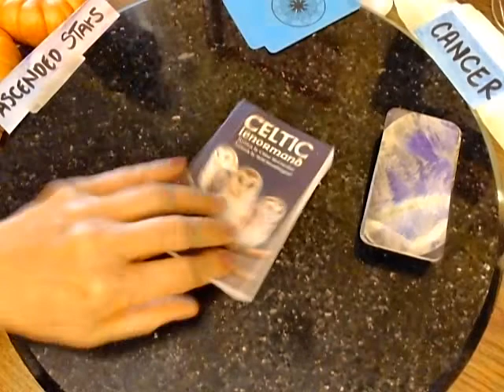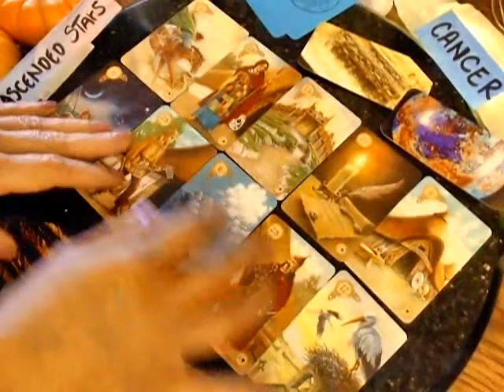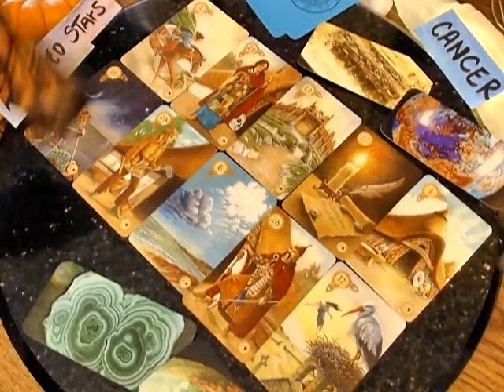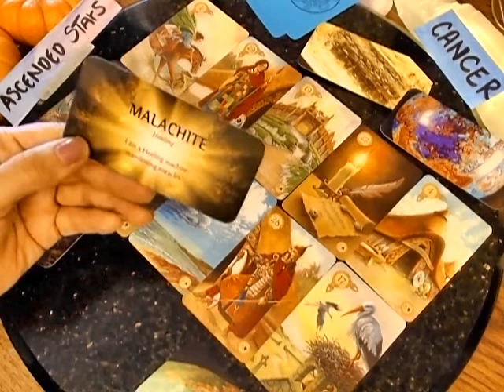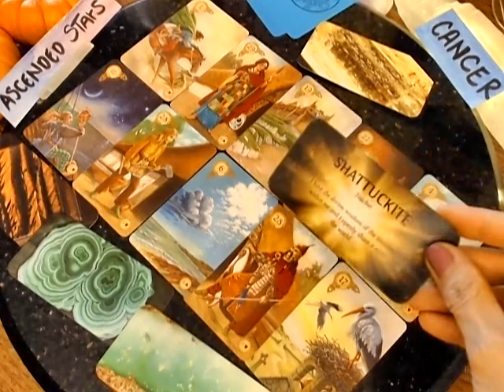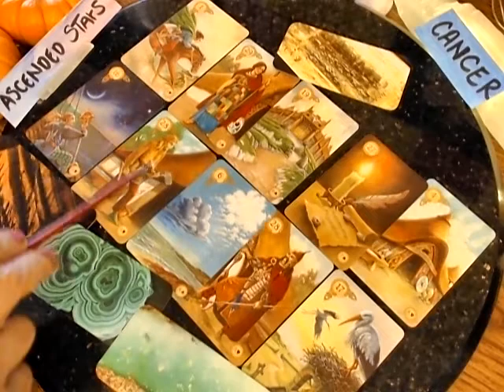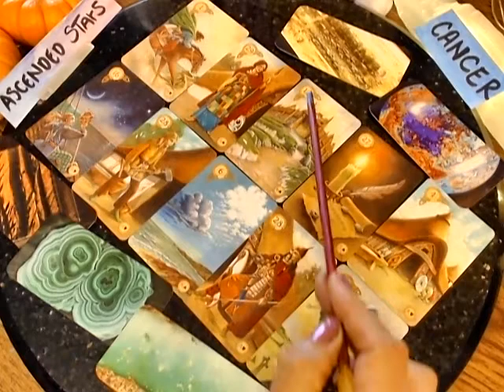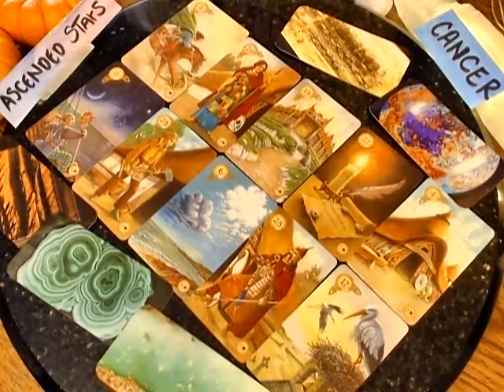CANCER ~ YOU ARE PROTECTED AS ASSORTED EMOTIONS HAS YOU REFLECTIVE & A PAST LOVER WANTS BACK IN ~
~ NOVEMBER $ 11.99 $PECIAL ~
$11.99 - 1 Question 15 minutes sent via video

~ Always Act from your Highest Personal Truth, Wisdom & have Faith for your situation ~

Thank you for your continued Support, I truly Appreciate your comments and viewership ~ May you ALL Stay safe and Strong on your Personal Journeys, and Protected Always~
PAYMENT APPS USED:
ENERGY EXCHANGE /PRODUCT/ TRADE & MY SERVICES
My Highest wish for you ALL is THAT YOU Blossom and Shine Like the UNIQUE STAR YOU ARE!!!
ALLY JAYDE ~